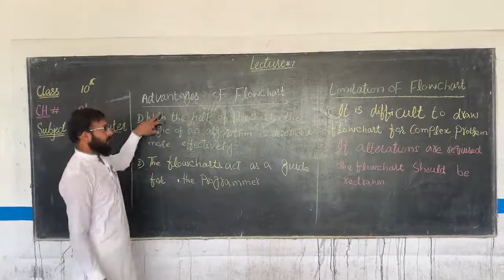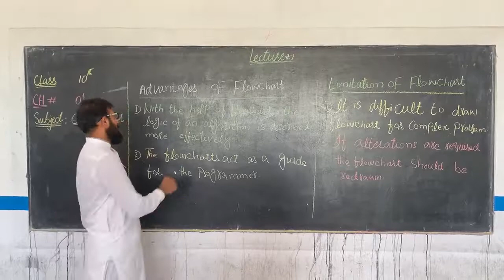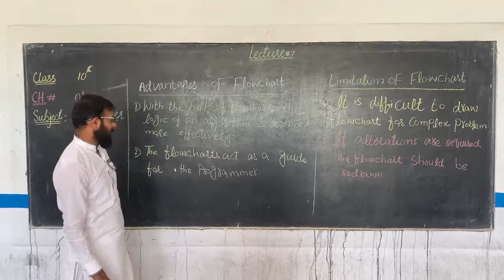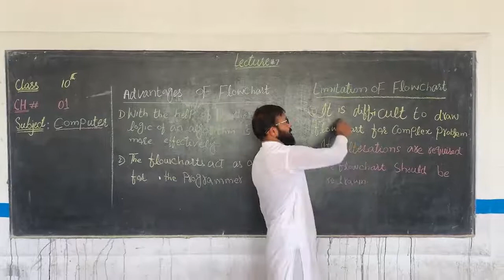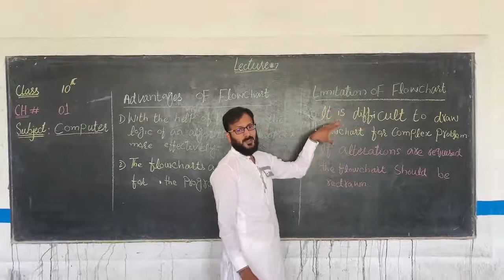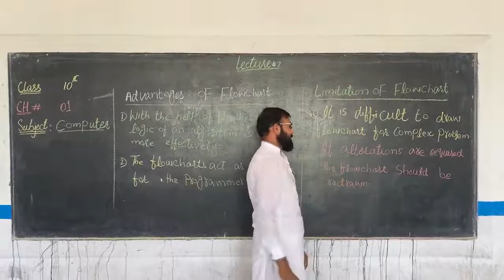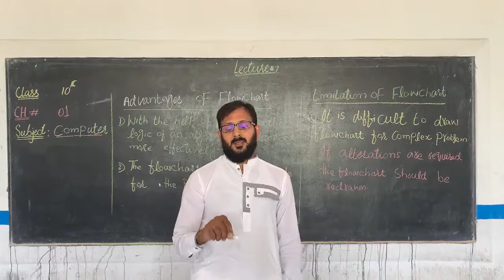10th Computer Lecture # 7 Topic Advantage of Flowchart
In this Video, You learn about Topic Advantage of Flowchart